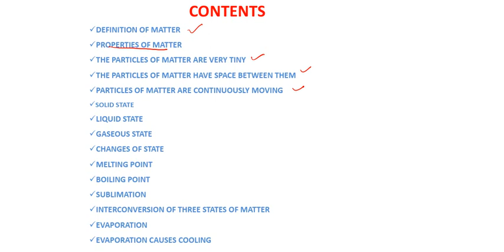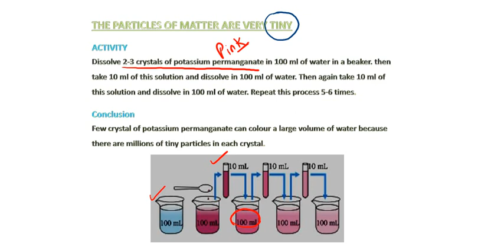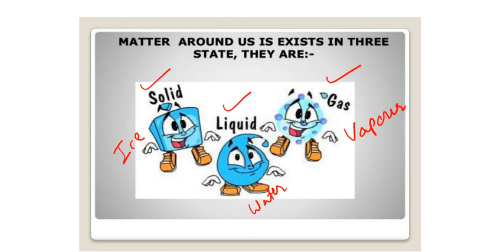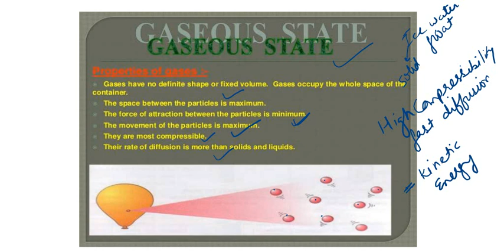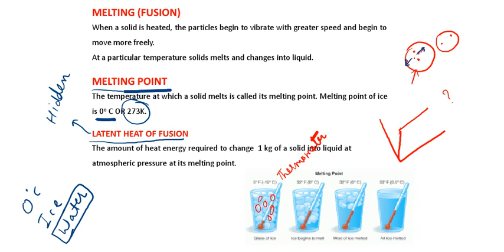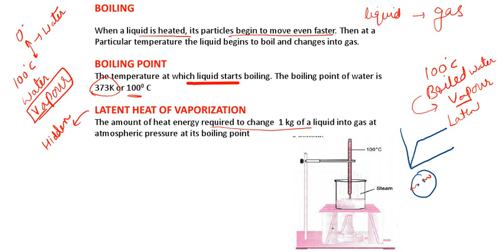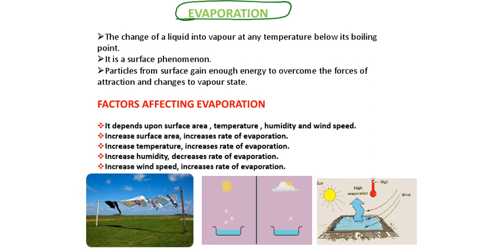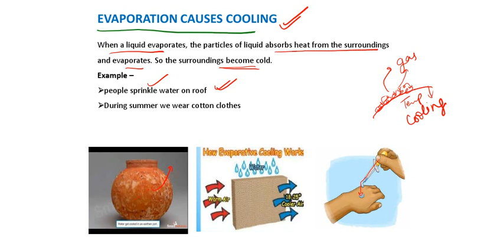matter in our surroundings class 9th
hello students
in this video we will discuss about ch 1 class 9 ncert chapter matter in our surroundings.i have tried to cover entire chapter so that you can easily get answer of every question related to this chapter.